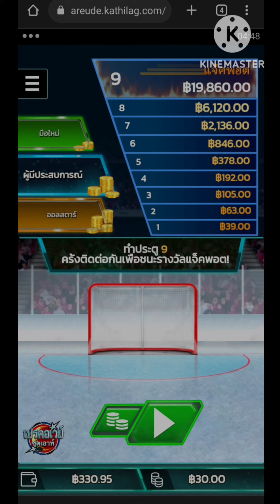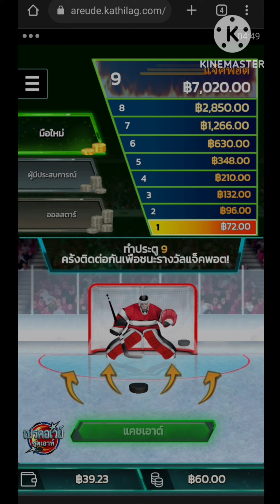Breakaway shootout | MGS | 🏒เบรกแตก เล่นทุกระดับ☝️